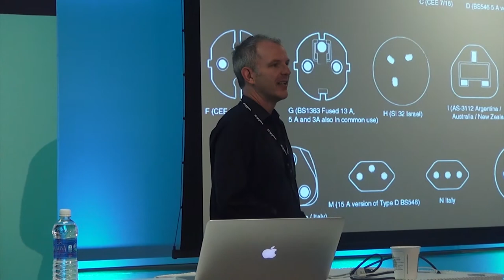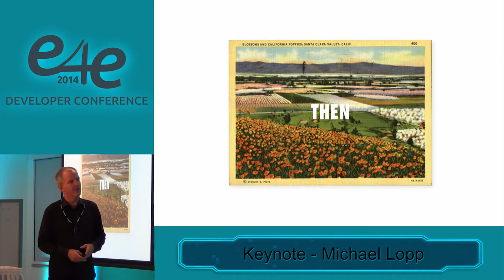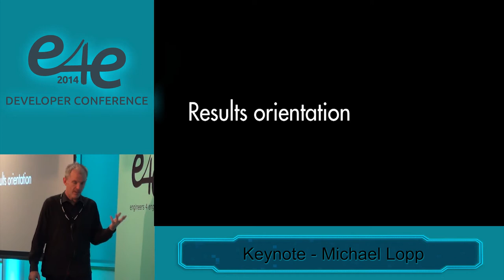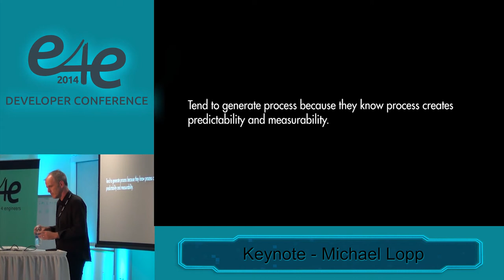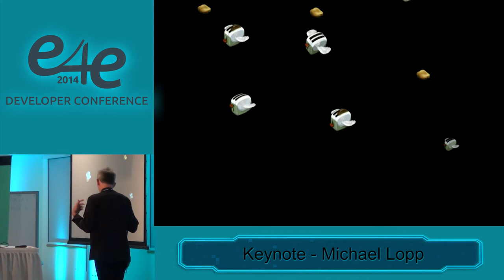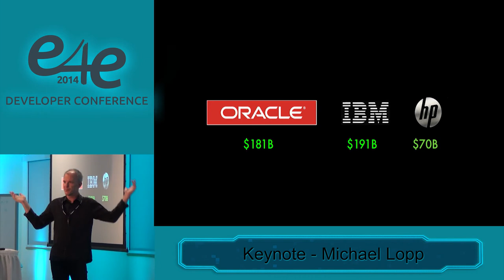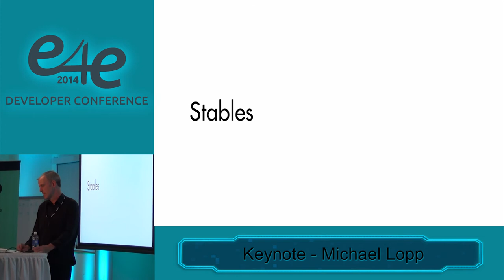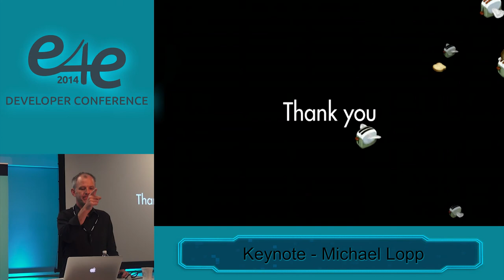E4E Developers Conf 2014 - Keynote by Michael Lopp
Opening Keynote